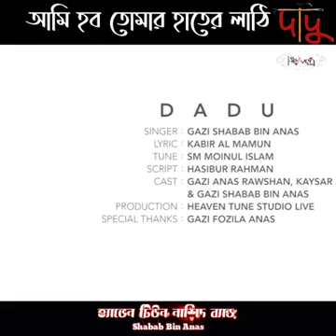আমি হব তোমার হাতের লাঠি